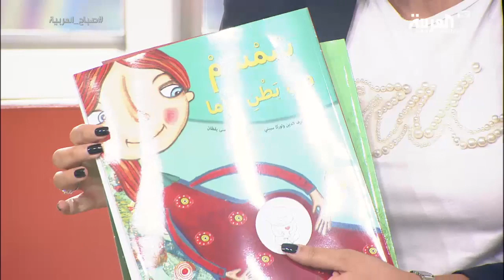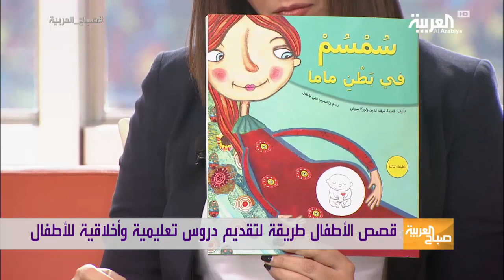صباح العربية | قصص أطفال من مخيلة لبنانية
صباح_العربية | قصص الأطفال من أهم الطرق التي تقدم دروس المهارات اللغوية والقيم للأطفال وتنمي المخيلة لديهم.
لذا على الأهل اختيار القصص التي يقرأها أبناؤهم بعناية والتأكد من أنها تحمل القيم والمعاني والدروس المناسبة لفئتهم العمرية